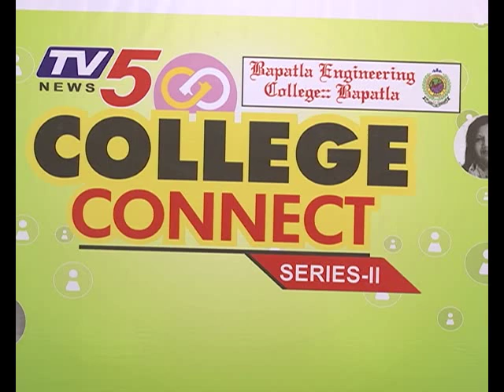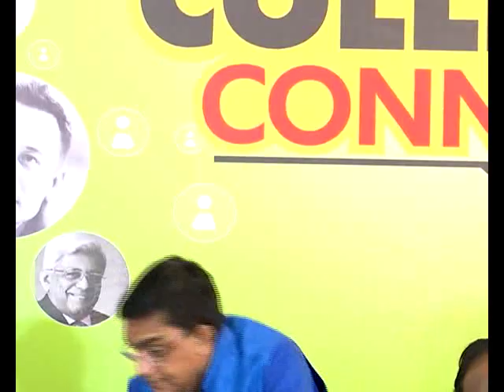TV5 College Connect | Bapatla Engineering College | Full Episode